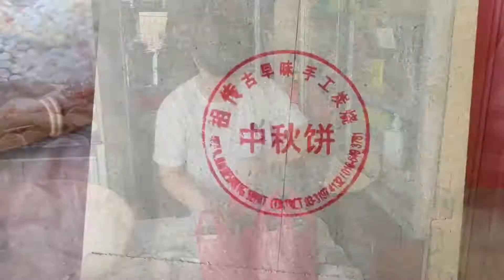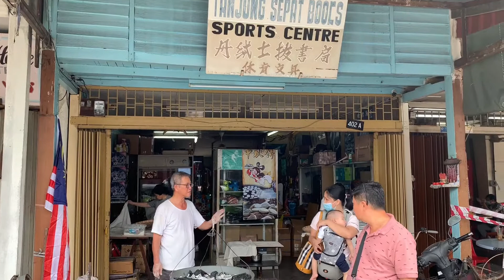丹绒士拔祖傳古早味手工炭烧中秋饼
农历八月十五中秋节即将来临！

每年这个时候家乡丹绒士拔的祖傳古早味手工炭烧中秋饼就会开始制作和售卖。

一年就这么一次机会吃到的美味中秋饼，怎么说都一定要吃它！哈哈哈😄

地址：402A Jalan Besar, 42800 Tanjung Sepat.

刘家政摄影 22/09/2020